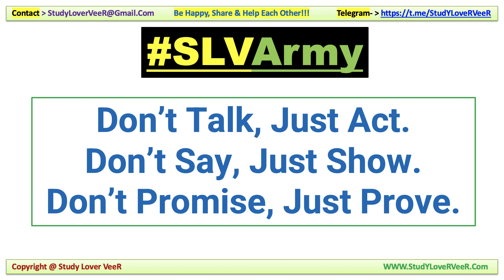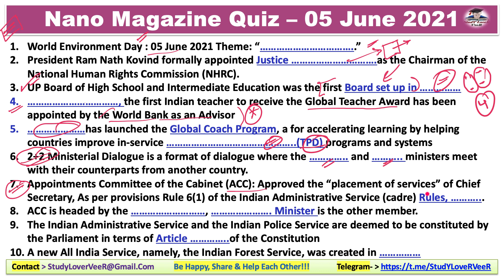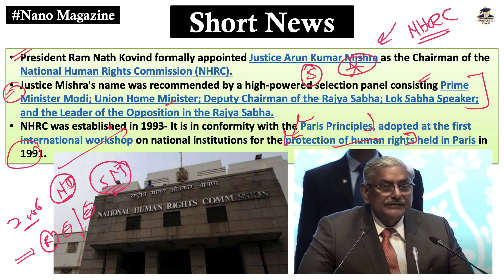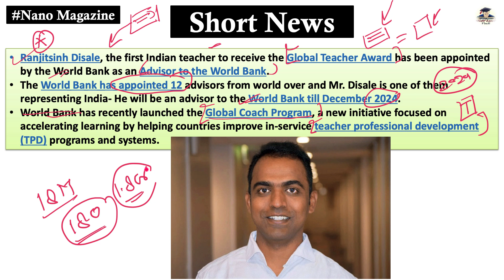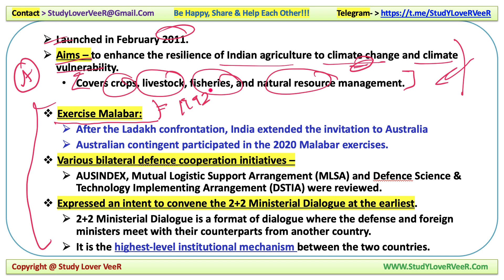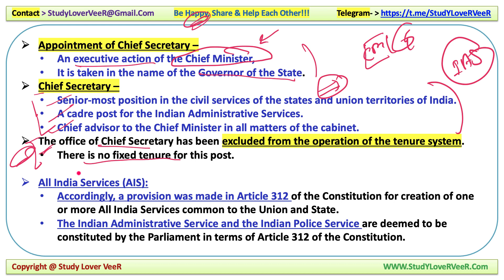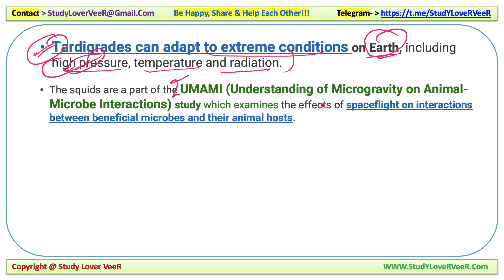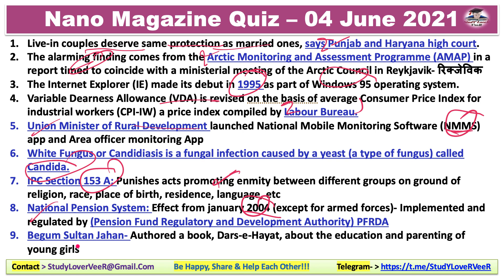Nano Magazine 05 June 2021 | The Hindu, PIB News, Indian Express, June Current Affairs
Today Nano Magazine 05 June 2021 - Timestamps
00:00 -  Motivation Dose by Veer
02:23 -  Today Quiz
11:39 -  Important Days - World Environment Day
14:32 - Short News.1 - Justice Arun Kumar Mishra
17:35 -  Short News.2 -   Class XII examinations of the  CBSC
20:57 -  Short News.3 -   Ranjitsinh Disale, the first Indian teacher to receive the Global Teacher Award
25:00 -  Short News.4 -   Oxygen concentrators
26:49 -  Short News.5 -   Supreme Court of India's E-Committee
28:23 -  Short News.6 -   National carrier Air India
29:55 -  International News - India-Australia Grains Partnership
34:28 -  Nation News -  West Bengal Chief Secretary
40:05 -  State News - Van Gujjar families in UK
42:17 -  Economy - Climate Breakthroughs Summit - Race to Zero
45:40 -  S&T -  International Space Station
48:02 -  Environment-  National Mission on use of Biomass
49:34 -  Revision Overview Video
54:09 -  Be Happy Share And Help Each Other

Thank YoU. VeeR